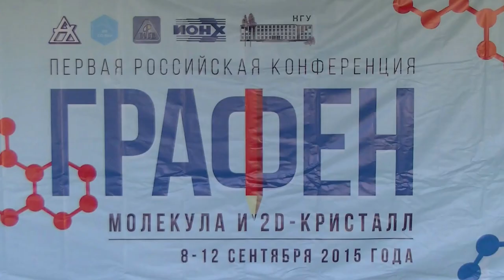093. Кузнецов В.Л.: дискуссия (2/2)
Кузнецов В.Л. дискуссия: СТРОЕНИЕ РЕАЛЬНЫХ КАТАЛИТИЧЕСКИХ МНОГОСЛОЙНЫХ НАНОТРУБОК